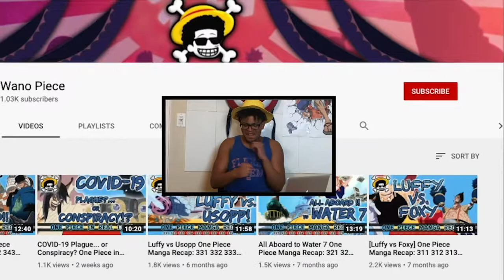CP9 Devil Fruit Powers One Piece Manga Recap: 401 402 403 404 405 406 407 408 409 410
Weekly Manga Recap: One Piece chapter 401-410

Hey whats up y’all its your boy TyLoTheGentleman! For all y’all that want a piece of one piece welcome to wano piece!

Before we even start out this video I want to give a shout out to the Wano Piece pirate crew!

This week we are recapping chapters 401-410.

Luffy is headed straight to the gates of Justice instead of trying to chase Robin, Lucchi and Spandam.

Zoro is facing off against Kaku’s 2 sword style, and he also has a giraffe devil fruit.  They crash in on Sogeking as he is facing off against Jyabura and his wolf devil fruit.

Everyone is laughing at Kaku’s giraffe transformation.  I would hate to get a giraffe as my devil fruit power.

Sogeking accidentally put the Kairouseki handcuffs on Zoro because his hand slipped while laughing at the giraffe man Kaku.

Somehow they end up being caught in the cuffs together when Sogeking stands next to Zoro.

Chopper heads to Sanji to see if he has the number 2 key to unlock Sogeking and Zoro.

Zoro and Sogeking get tired of running.  Zoro offers to play rock paper scissors to decide whose hand to cut off.

They decide that Sogeking can also be used as a sword.

Nami is facing Kumadori.

Franky is facing Fukurou.

Sanji is having tea with Kalifa, because he keeps falling for her lol.

Kalifa said she hid the key somewhere on her body.

Sanji could hit her but chooses not to because she is a woman.  He just shows her that he can, but she won’t give up.

Chopper ends up saving Nami from Kumadori just before she is strangled to death.

She swiped the number 3 key from Kumadori.

Sanji is defeated by Kalifa and Nami decided to fight her since Sanji won’t kick a woman.

Luffy used gear 3 to open the door!!! but he turned little afterwards.

Franky and Fukurou are going back and forth but Franky is clearly the better fighter.  He is made of steel so even when a CP9 member hardens their body to steel he can still hurt them.

Franky gets stronger with cola.  Chopper accidentally gave him vegetable juice lol.

Once he got more cola he finished off Fukurou with ease.  Chopper locked Kumadori in the fridge.

Kumadori can control his whole body. Its called bio feedback.

When Chopper goes back in the freezer Kumadori is freed.  He has to use rumble ball again but since it is his 2nd dose in less than 6hrs he has trouble controlling his transformation.

It he takes a 3rd he will become unconscious.

Zoro and Sogeking said Chopper was their only hope of finding that key and he really took that to heart.

He used his strongest attack and it didn’t finish Kumadori.

Chopper ate the 3rd rumble ball instead of dying.  The last time he did this he almost destroyed a whole village.

He turned huge!

He then demolished Kumadori with ease.

He also smashed Franky and started climbing to the top of the tower.

Nami is fighting Kalifa. Kalifa made Sanji super smooth.  Nami is on the floor with very little energy and Kalifa is taking a bubble bath, how rude.

Nami charged her weapon while Kalifa was bathing then used thunder bolt tempo on her.

Kalifa block it by becoming a bar of soap?

She is a soap woman.  This is another lame devil fruit power.

Her bubbles can remove anything, even strength.

She touches Nami and makes her body all slippery like Sanji.

She was still able to fight.  She was using her mirage technique when monster Chopper burst in!!

Luffy is catching up to Robin, Lucci, and Spandam as they close in on the bridge of hesitation.

Luffy meets Lucci in an open area.

Spandam was trying to check in with the CP9 and accidentally used the Golden Den Den Mushi.  This is used for the Buster Call.

5 vice admirals and 10 warships are heading to Enies Lobby in 30 minutes.

Spandam was talking to Nico Robin about how he did not care about the soldiers lives and the Buster Call was a necessary evil.

The soldiers heard all of this.

All of the marine soldiers begin to flee the island because the buster call is on its way.

Rob Lucci vs Luffy

They are pretty evenly matched.  Luffy has to get pass Lucci in order to save Nico Robin.

Short comics:
Miss Goldenweek is trying to break the Baroque works organization out of prison. Crocodile refuses to escape, he says he doesn’t feel like it. The ladies transformed into Princess, Painter, Chocolate Lady and Paula of the bar. The others became tank, fireman, and pizza delivery man.  Crocodile and Mr 1’s disguises are Pirate King and hero. They are staying at an abandoned house they found in the wilderness.